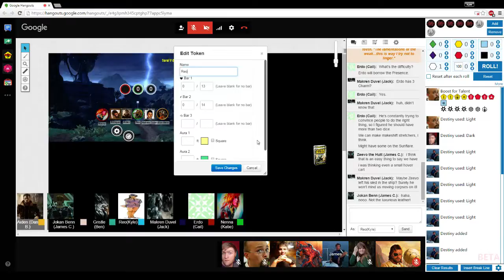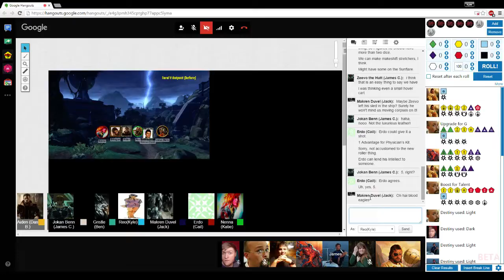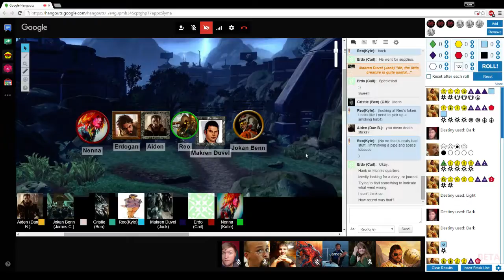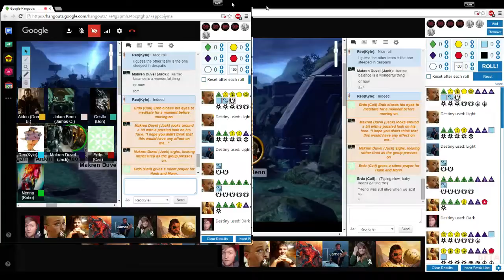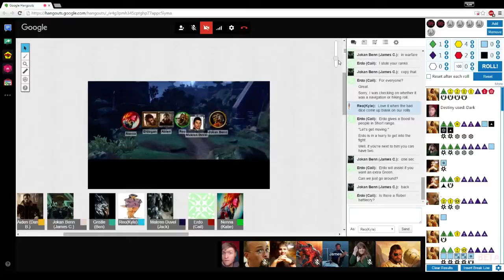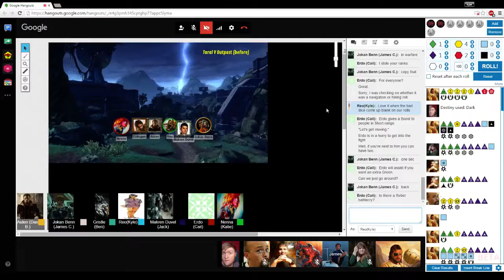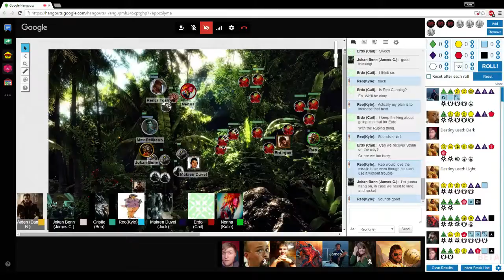Shadow of the Broker LVI: Blood Eagle (Team Rebel)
When contact is lost with the Rebel outpost on Taral V, the Broker’s agents head in to investigate...